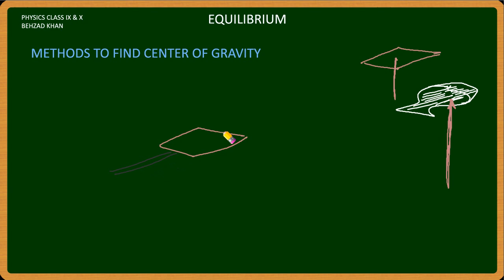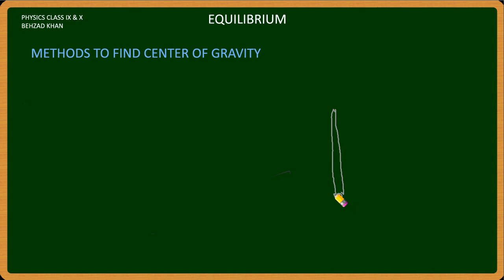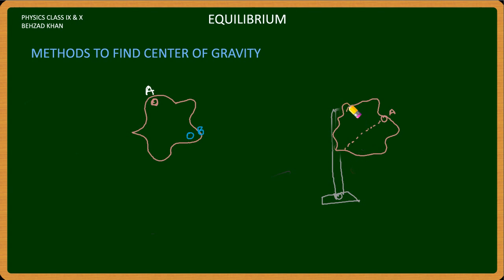Equilibrium - Center of Gravity - Part 2 of 2 (Urdu Version)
Experiments to determine the center of gravity.